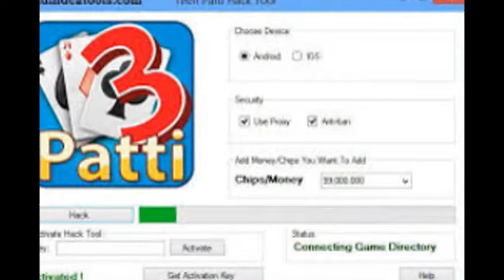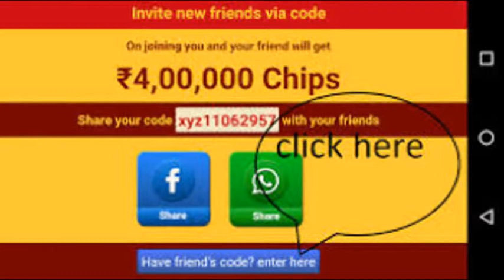get free chips teen patti gold Cr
teen patti gold chips free